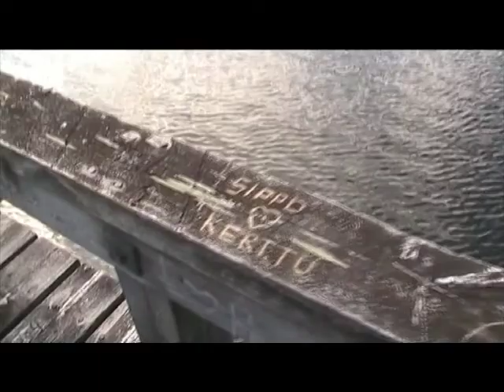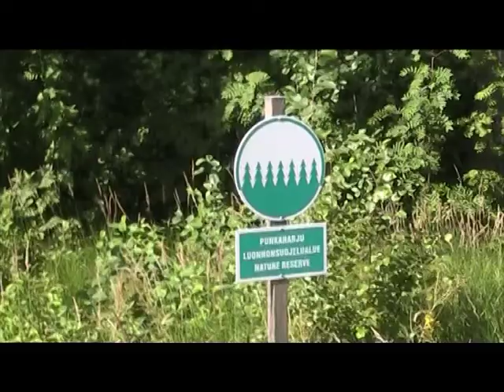Punkaharjun luonnonsuojelualue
Punkaharjun teollisuus- ja matkailupitäjä on kuuluisa kauniista harjuistaan, joista kunta on saanut nimensä. Jääkauden aikana muodostunut kapea seitsemän kilometriä pitkä harju on yksi Suomen kansallismaisemista. Se kulkee Puruveden poikki jakaen sen Isoon ja Pikku-Puruveteen, joiden väliset salmet sijaitsevat harjun kummassakin päässä.

Harjualueella sijaitseva Punkaharjun luonnonsuojelualue on perustettu vuonna 1991. Alueesta muodostui merkittävä matkailukohde jo 1800-luvulla, jolloin harjun pohjoispäässä sijainneesta metsänvartijan asunnosta vähitellen muotoutui nykyinen Valtionhotelli.

Harjun pohjoisreunaa pitkin kulkevat rautatie ja valtatie 14. Vanha valtatien linjaus kulki Punkaharjun harjuosan kautta. Nykyisin reitti kulkee idempää Laukansaaren kautta ja harjutie on yhdystienä 4792.

Punkaharjun kautta kulkee Savonlinnan rata, jonka varrella kunnan alueella ovat Punkaharjun ja Luston asemat sekä Retretin seisake. Punkaharjulla sijaitsevat myös Metsäntutkimuslaitoksen toimintayksikkö, Suomen metsämuseo ja metsätietokeskus Lusto (1994), sekä Metsäntutkimuslaitoksen puulajipuisto.